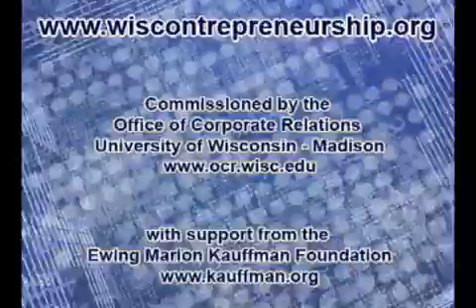TurboTap Entrepreneur Matthew Younkle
- Turbo Tap Inventor Matthew Younkle wanted a better faster beer tap.  So the college engineering student invents a better beer tap and starts his own business.  Turbo Tap pours a perfect beer in 2 seconds!

Video from wiscontrepreneur